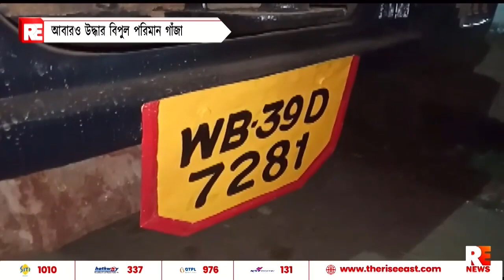আবারো উদ্ধার বিপুল পরিমাণ গাঁজা